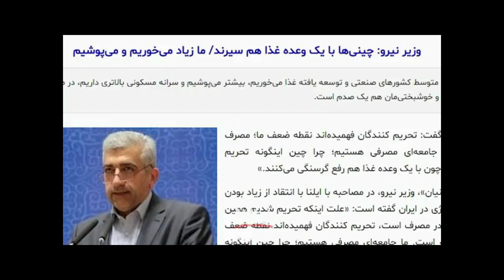مهربان یاری از سوادکوه صاحب شریفی و به عربها پول میدن برن ایرانو فاحشه خونه کنند